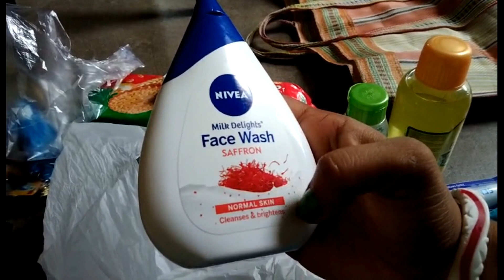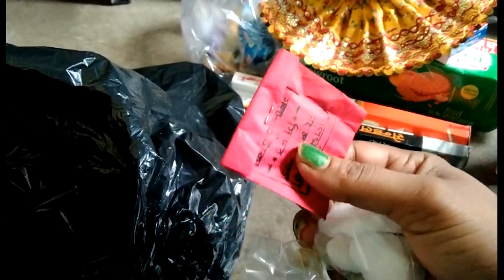আমার ইউটিউব শিক্ষকের পরিচয় 🙏 জন্মাষ্টমীর শপিং শেষ পূজোর শপিং শুরু 🛒 ছেলের প্রথম শিক্ষক দিবস পালন ♥️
আমার ইউটিউব শিক্ষকের পরিচয় 🙏 জন্মাষ্টমীর শপিং শেষ পূজোর শপিং শুরু 🛒 ছেলের প্রথম শিক্ষক দিবস পালন ♥️vlog